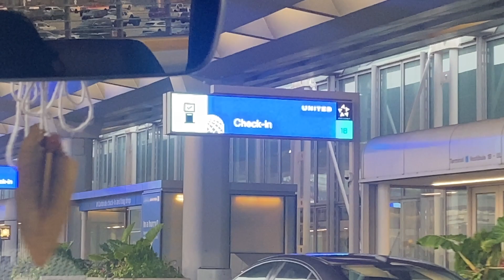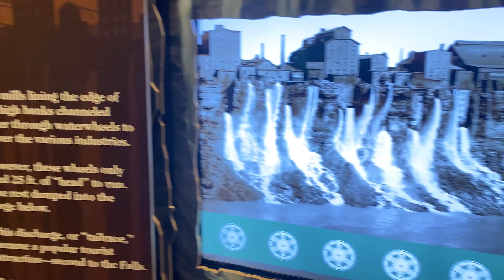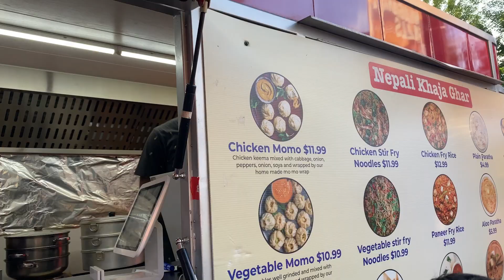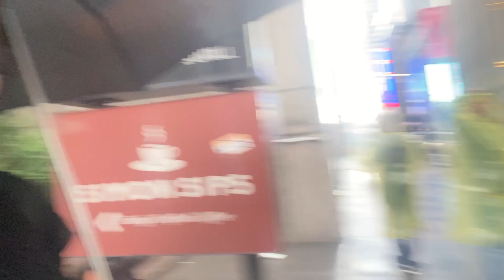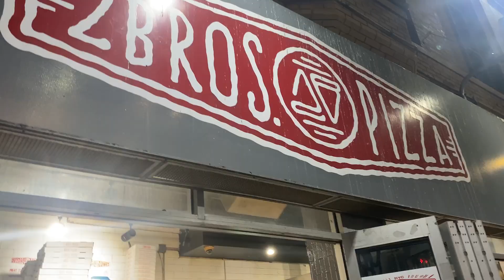అత్తయ్య & మామయ్యా తో US East Coast Trip | First time in US | Telugu Vlog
7 days, 3 flights, 2 trains, 4 Cities: Niagara Falls, New York, Washington DC, Raleigh